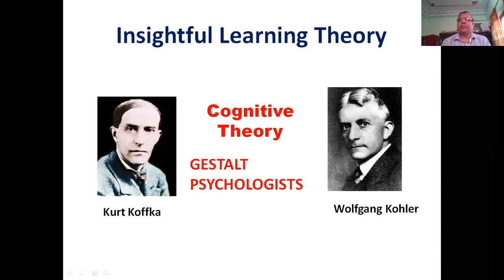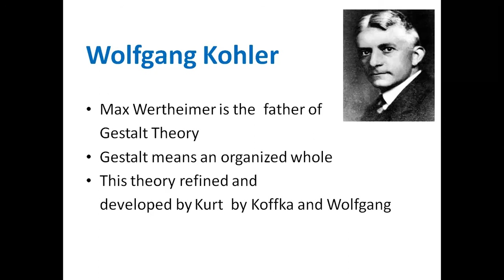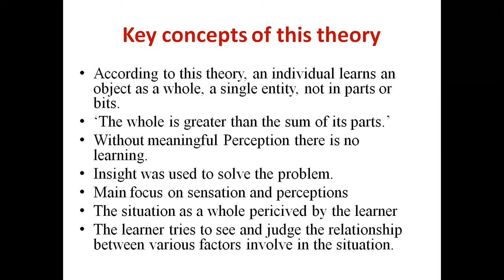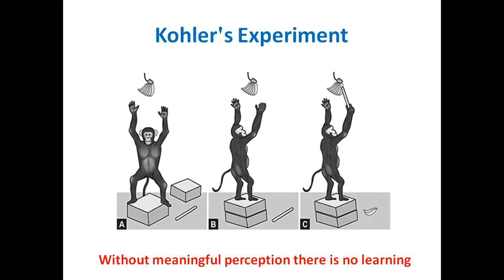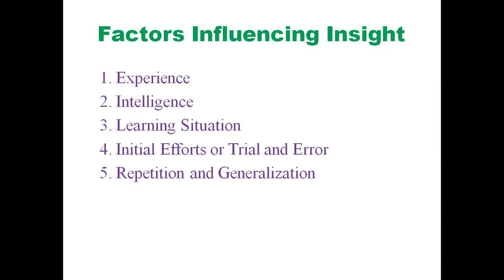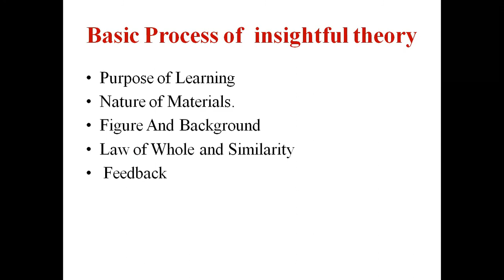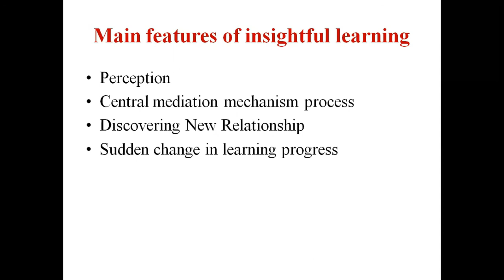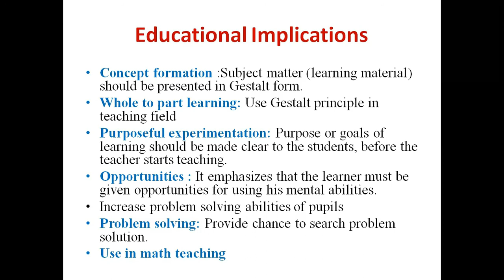Wolfgang Kohler theory of insightful learning | cognitive theory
About this video:
Wolfgang Kohler theory of insightful learning
Without meaningful perception there is no learning.
Insightful learning is a theory of learning put forwarded by Wolfgang Kohler about 92 years ago. German psychologist Kohler was studying the behavior of apes in 1920s. He designed simple experiments which led to the development of one of the first cognitive theories of learning, which is called insightful learning theory.